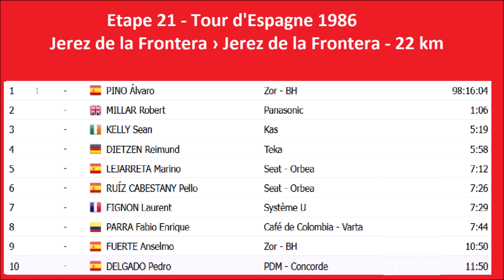Vuelta a España 1986 - Stage 21 - Álvaro Pino remporte l'ultime chrono et le général